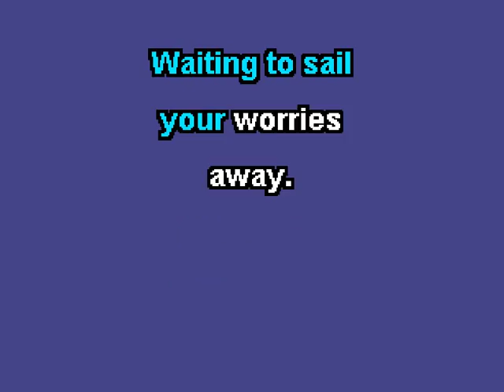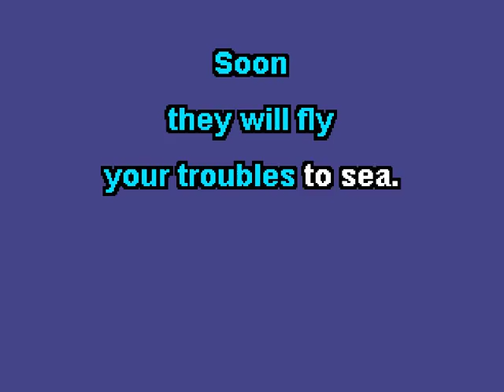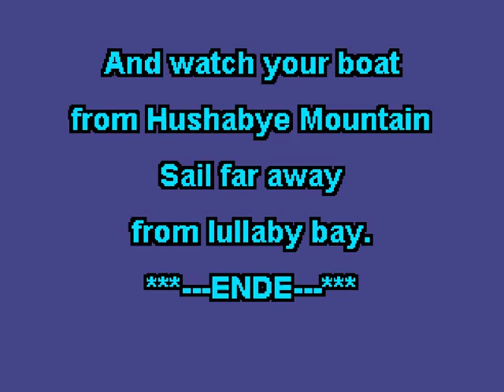Hushabye Mountain for Karaoke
Hushabye Mountain (1968), made famous by Caractacus Potts (Dick Van Dyke) in Chitty Chitty Bang Bang, composed by Robert and Richard Sherman, Guitar Accompaniment by Adrian Holovaty.